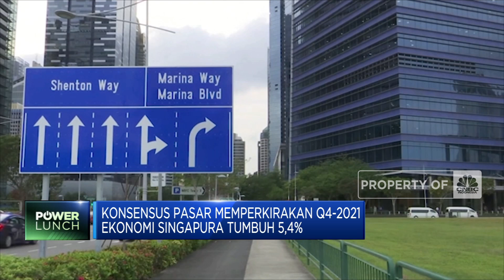Ekonomi Singapura Tumbuh Tinggi, Dolar Makin Mahal?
Berita lainnya:
Ekonomi Singapura Tumbuh Tinggi, Dolarnya Makin Mahal dong?

Meski dihantam varian Omicron, ekonomi negeri singa, Singapura pada kuartal keempat tahun 2021 justru tumbuh mencapai 5,9%.

Selengkapnya dalam program Power Lunch, CNBC Indonesia (Senin, 03/01/2022) berikut ini. Terus ikuti berita ekonomi bisnis dan analisis mendalam hanya di